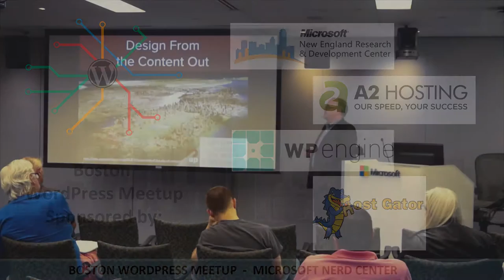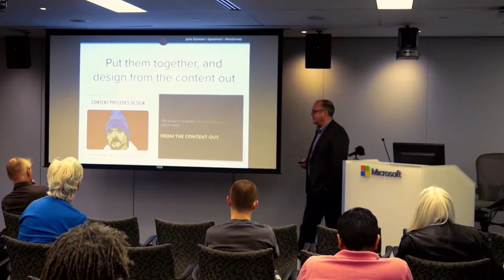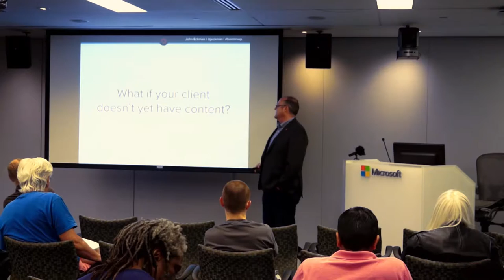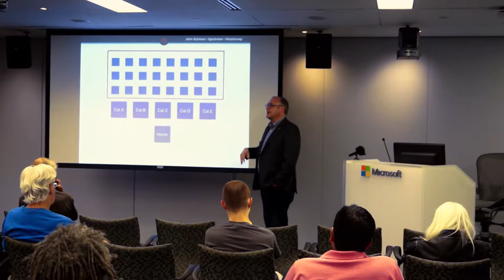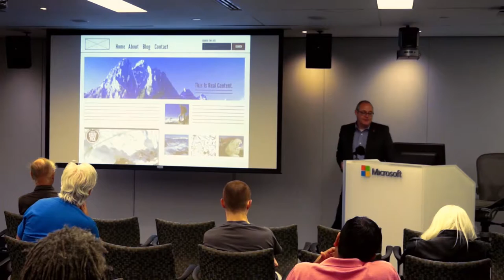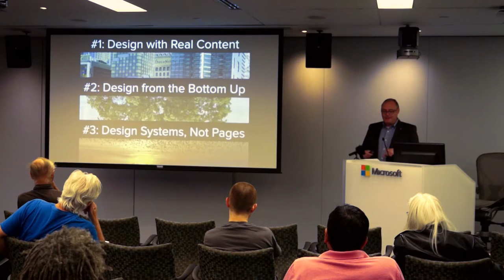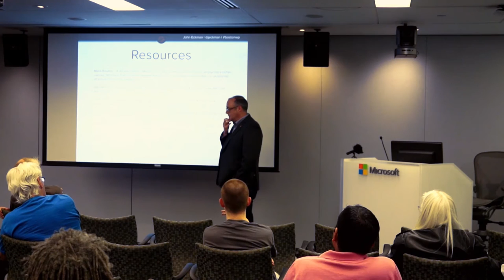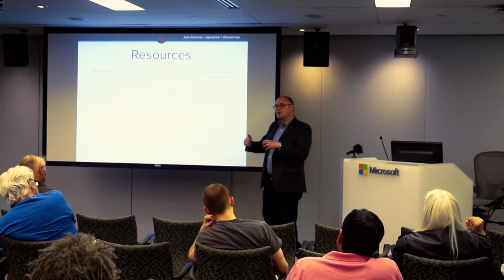bwpm 201606 Design from the Content Out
John Eckman

“Content precedes design. Design in the absence of content is not design, it’s decoration.” – Jeffrey Zeldman

We’ve all heard that content is king, yet when it comes to designing web experiences we’re still stuck with lorem ipsum and placeholder images, as though the real content didn’t matter.

We’re still designing web experiences from the top down, starting with the desktop view of the homepage, even though they’re more likely to be experienced from the bottom up – starting with a content detail page on a mobile device.

Designing from the content out means starting with atomic elements of content, and building a system of components and layouts based on the real structure of content.

Bio

I’m the Chief Executive Officer at 10up, a distributed digital agency with a focus on building great web publishing experiences on open source platforms, primarily WordPress.